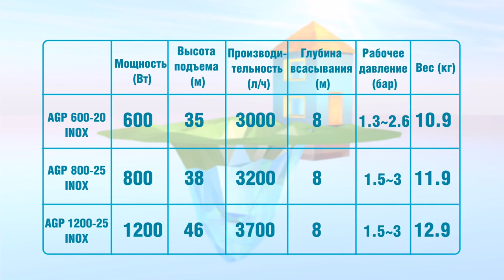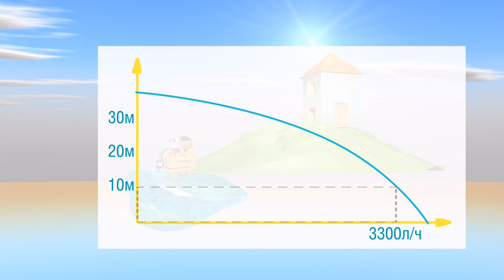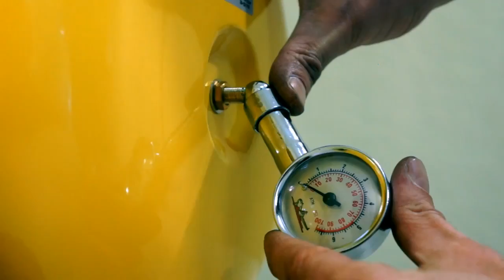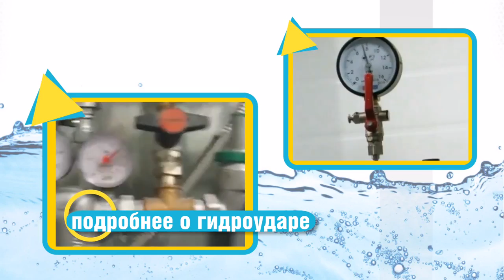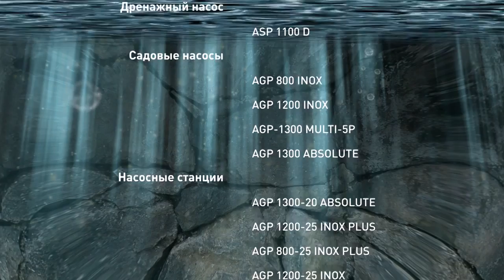Обзор Линейка бытовых насосных станций AURORA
Перед вами линейка бытовых насосных станций AURORA: AURORA AGP 600-20 INOX, AURORA AGP 1200-25 INOX, AURORA AGP 800-25 INOX.

Атоматизированная высокопроизводительная насосная станция из нержавеющей стали,
работает тихо и надежно, способна поднимать воду с глубины до 8 метров.
Насосная станция имеет широкий спектр применения - от повышения давления в существующей системе водоснабжения
до полного обеспечения дома водой из скважин